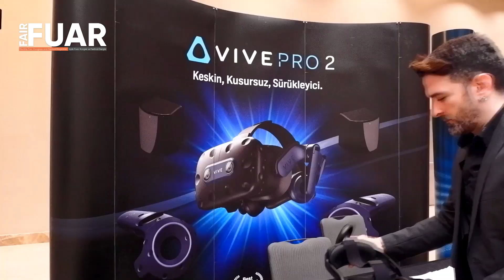Fuar Dergisi TV-Endüstri sektörü 7-10 Haziran tarihlerinde WIN EURASIA’da buluşacak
7-10 Haziran 2023 tarihleri arasında “Endüstri gelecekle buluşuyor” mottosuyla İstanbul Fuar Merkezi’nde 29’uncu kez imalat sanayini aynı çatı altında buluşturacak olan WIN EURASIA – World of Industry Fuarı’na dair son gelişmeler ve gerçekleşecek etkinlikler İstanbul Marriott Otel Şişli’de düzenlenen basın toplantısı ile kamuoyuna duyuruldu.